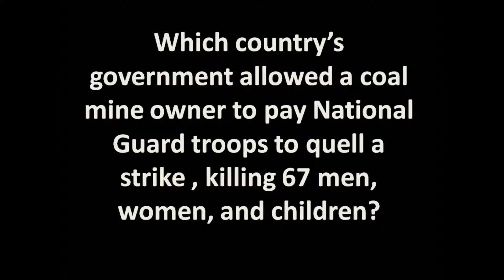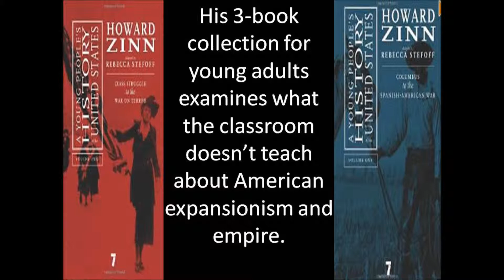Howard Zinn Collection Trailer